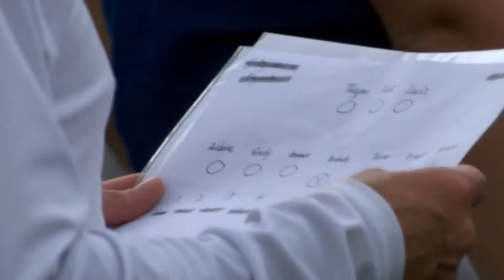Mark Ribaudo: 30 years of Coaching